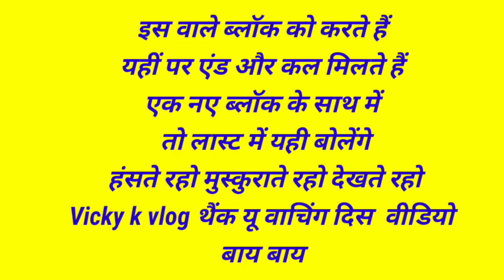आज जी भरके देख लो जयपुर हवा महल Vicky k vlog & टैक्सी बुकिंग नंबर 70421 29128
नए वाले YouTube चैनल का लिंक

अगर आपको आर्टिका गाड़ी लेना है तो यह वीडियो देखो

अपना कोई भी सवाल करो या फिर मुझसे बात करना हो या फिर मेरी गाड़ी Ertiga बुक करनी हो  या कोई भी  टैक्सी बुक के लिए आप मुझे इंस्टाग्राम पर फॉलो कर लो और मैसेज करो अभी

Facebook per follow kar lo

अगर आपका कोई सवाल है जो आप मुझसे पूछना चाहते हैं तो आप मुझे इंस्टाग्राम पर फॉलो कर सकते हैं और मुझे मैसेज करके आपका कोई भी सवाल क्लियर कर सकते हैं

मेरा नया YouTube चैनल
YouTube चैनल Name:- Vicky Prank

ola Uber mein Naya business kaise start
aajkal Oliver mein kitne ka kaam Ho Raha hai latest video
शनिवार रविवार को ओला उबर की गाड़ियां चलेंगी या नहीं दिल्ली एनसीआर में
Saturday Sunday ko ola Uber ki gadi chale ayenge kya nahin Delhi NCR mein
Delhi NCR mein Saturday Sunday ka curfew hai ya nahin
Delhi NCR mein ola Uber chalegi ya nahin Saturday Sunday ko
Aaj ola Uber chalega ya nahin Delhi mein
Aaj ola Uber chalega ya nahin Noida mein
Aaj ola upar chalega ya nahin Gurgaon mein
Aaj curfew hai ya nahin Delhi mein
Aaj lockdown hai ya nahin Delhi NCR mein
Aaj kal Ertiga gadi se kitne ka kam ho raha hai
aajkal ola Uber mein kitne ka kaam Ho Raha hai
aajkal dzire gadi se kitne ka kam ho raha hai
aaj kal WagonR gadi se kitne ka kam ho raha hai
aaj kal chhoti gadi se ola Uber mein kitne ka kaam Ho Raha hai
aajkal ola Uber mein Ertiga gadi se kitne ka kaam Ho Raha hai
ola Uber mein apni gadi kaise attach kar sakte hain
private licence se apni gadi ola Uber mein chala sakte hain
private licence se ola Uber mein gadi chala sakte hain
ola Uber mein job kahan se milati hai
ola Uber ki naukari karne ke liye kya karna padega
ola Uber mein gadi attach Kahan se Hoti hai
ola Uber mein Kitna Kama sakte hain
main ek mahine mein kitne ki kamai hoti hai
ola Uber mein 1 mahine mein kitni kamai hoti hai
Aaj Delhi mein ola driver ka murder kaise
 hua
Delhi mein ola driver ka murder
आज दिल्ली में लोक डॉन है या नहीं
Aaj Delhi mein lok down hai ya nahin
Aaj Delhi mein alava ki gadiyan chal rahi hai ya nahin latest video
up tax kaise kata jata
Uttarakhand tax kaise kata jata
Himachal Pradesh tax kaise kata jata
Rajasthan tax kaise kata jata
CNG kaise search Karen
Apne Shahar mein CNG pump kaise search Karen
Delhi mein ola Uber driver ka murder
kaise hua ola driver ka murder
ola Uber main bahar ka kam kaise milta hai
ola mein out station booking kaise aati hai
ola mein out station booking kahan se khulwaye jaati hai
uber mein intercity booking kaise milati hai
Uber mein intercity truck lene ke liye kya karna padega
mujhe apni intercity trip kurbani hai Uber mein
mujhe apni out station booking kurbani hai ola mein
Aaj kal ola Uber mein kitne ka kaam Ho Raha hai latest video
Saturday Sunday ka curfew hai ya nahin Delhi mein latest video
Aaj log Don hai ya nahin Delhi mein
Saturday Sunday 1 log Don hai ya nahin Delhi mein
Saturday Sunday ko curfew hai ya nahin Delhi NCR mein

दोस्तों मैं हर रोज एक वीडियो अपने चैनल पर डालूंगा जिसमे बताऊंगा कि ऑल ओवर में 1 दिन से कितनी कमाई होती है

parde update ke liye mujhe Instagram par follower
Vicky_Vlog _OLA_UBER